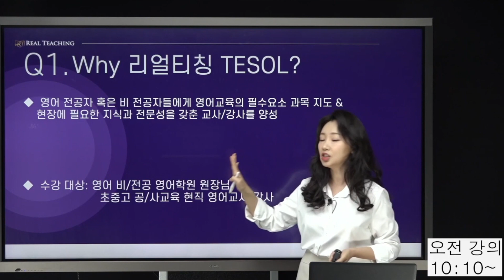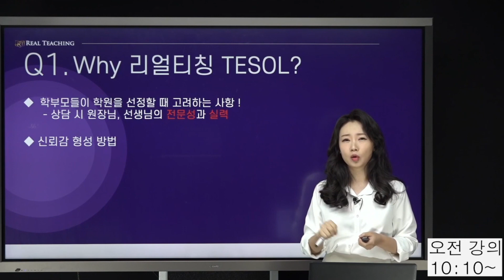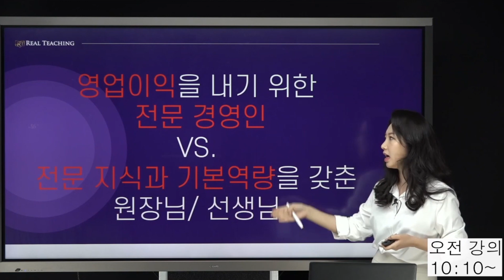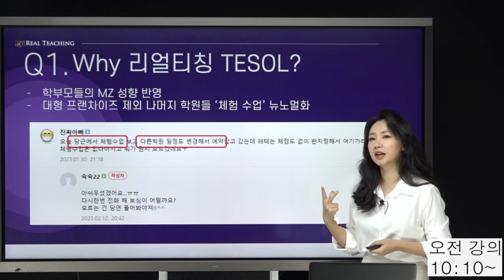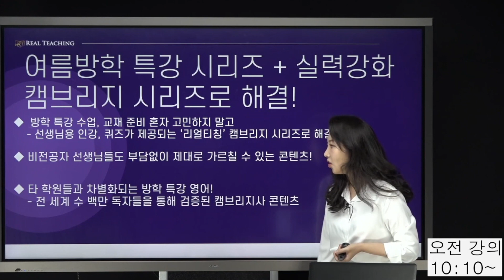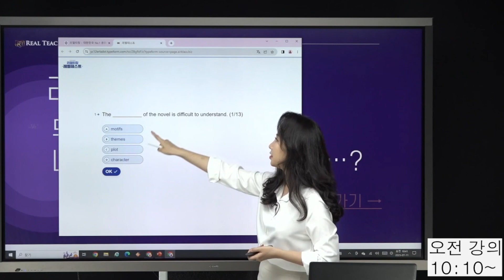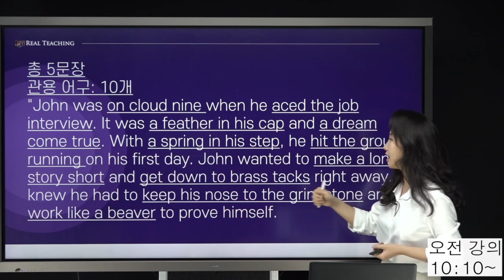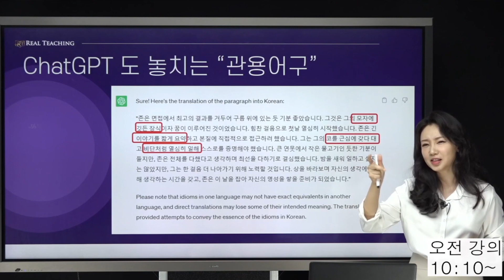이번 생 영어 고민 끝! 챗GPT BARD로 익히는 영어 | 대한민국 No.1 영어교육 전문가들의 온라인 세미나 | 외국어 | 에어클래스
[대한민국 No.1 영어교육 전문가들의 온라인 세미나] 더 보러가기 👀